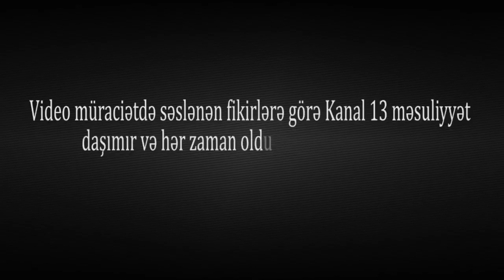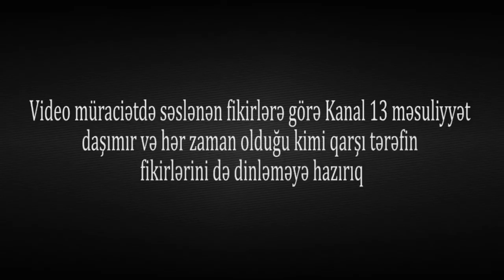"190 manat pul verdi, onun da yarısı yollara, yarısı cərimələrə getdi"-QUSARDAN ŞİKAYƏT